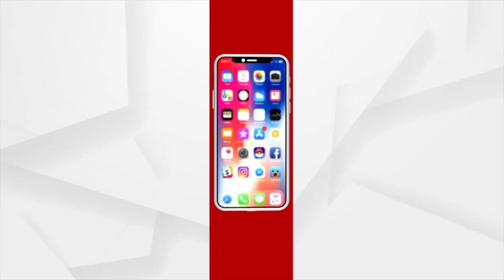Rotten Eggs and Vegetables were Served in Mid-Day Meal to Students in Balangir